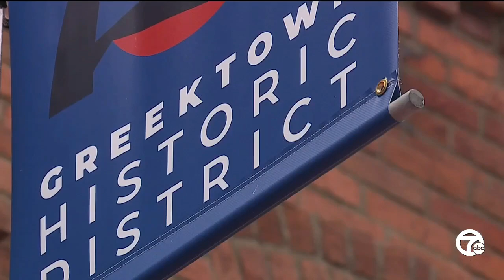Greektown to receive $20M for street redesign in new state budget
Detroit's Greektown district is getting a makeover after being awarded $20 million from the state of Michigan. The investment will completely redesign Monroe Street, making it a  curbless, more pedestrian-friendly street.